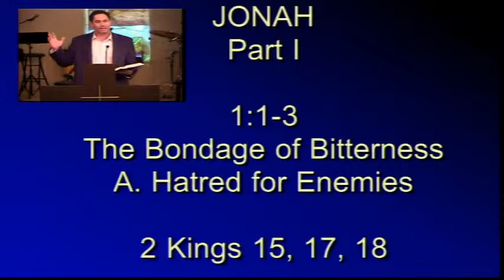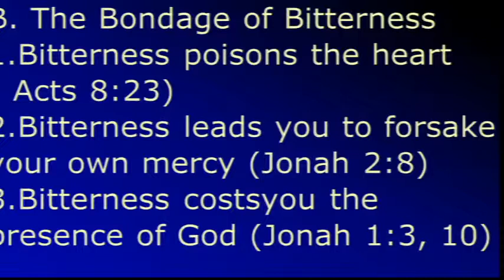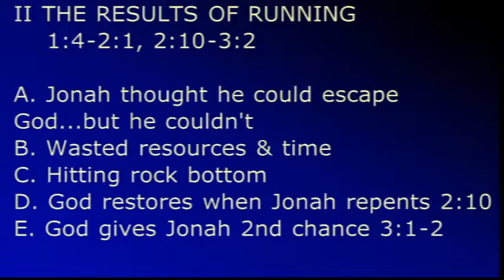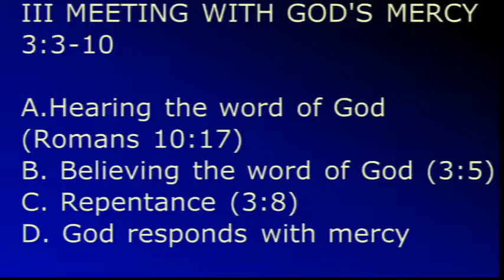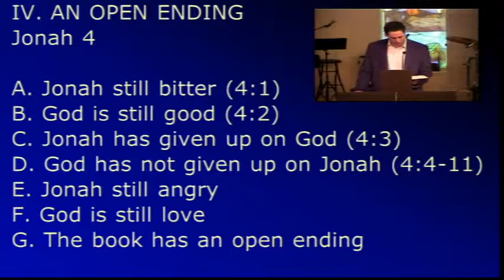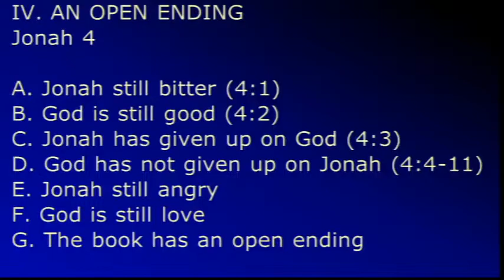The Lives of the Prophets Part 1 Jonah